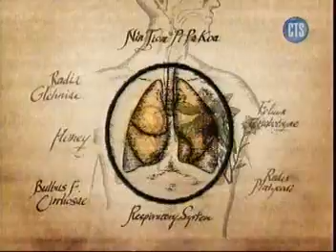4491 京都念慈菴 川貝枇杷膏 手語篇